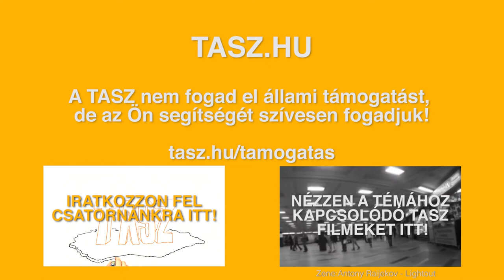TASZ - Gyülekezési jog